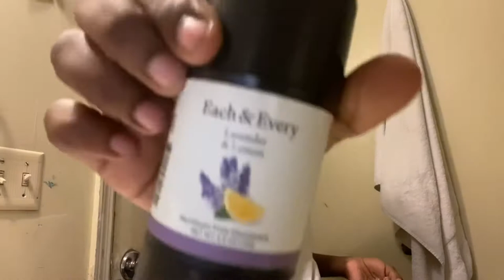GRWM : Family Party | Zyaere Bulloch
welcome back guys & girls , for today’s video i decided to do a GRWM to go to a family party , so i hope you enjoy :)

✨FAQ’s
camera’s? iPhone 11

comment what type of videos you would like to see next!

ps, zyaere